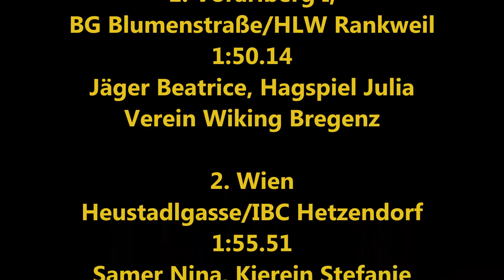2015.06.19 Schulrudern Finale Österreich Rennen F - Schülerinnen-Doppelzweier Jahrgang 1999-2000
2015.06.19 Schulrudern Finale Österreich Rennen F - Schülerinnen-Doppelzweier Jahrgang 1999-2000

25. Österreichischer Schulruderbewerb Bundesfinale des ÖRV
Ein Bewerb der ÖVM
Durchführender Verein: KLRV – VST Völkermarkt
Freitag, 19. Juni 2015 – Völkermarkt Draustausee